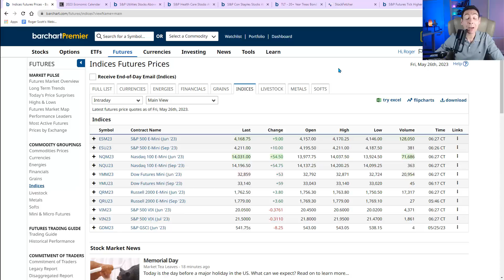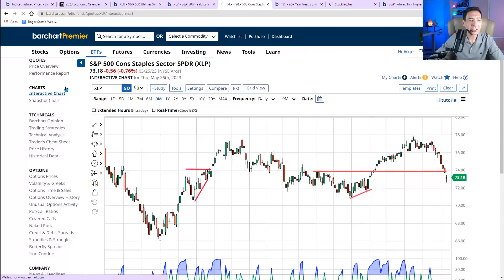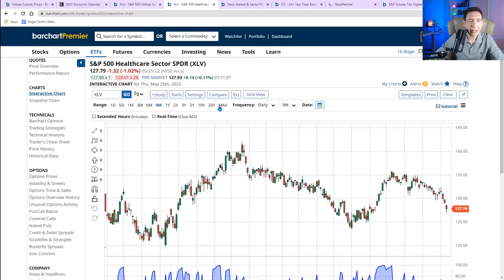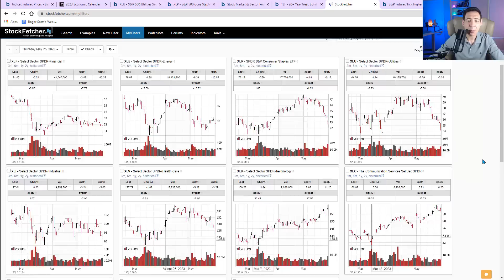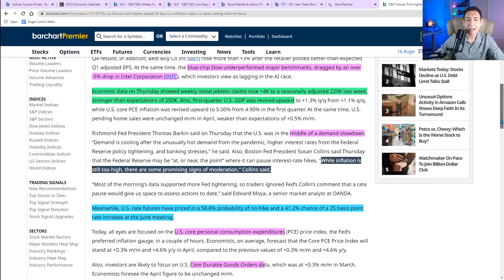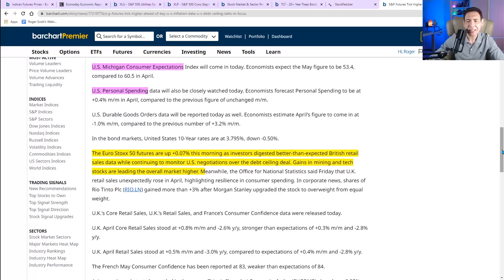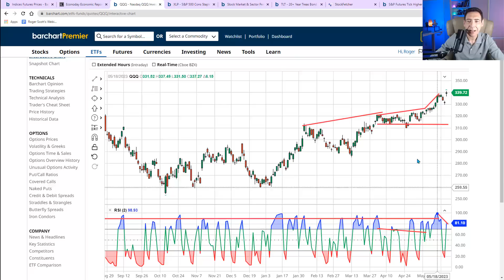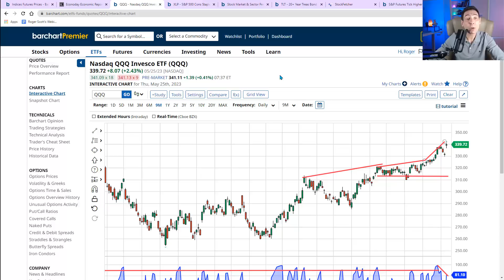Algos Attacking Consumer Staples, Utilities and Healthcare... Find Out All The Juicy Details Now!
Don't Miss Lance's weekend stock picks for juicy long weekend profit potential!